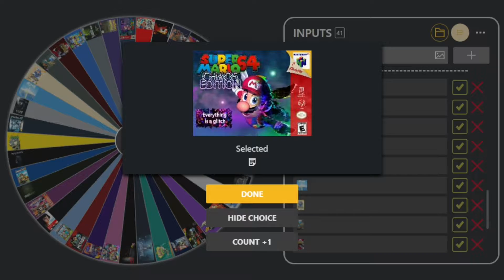BONUSODE!! - Super Mario 64: Chaos Edition (Part 3)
The Wheel of Games has decided that it's time for more chaos, Mario 64 style.

Hope you're enjoying this archive of all my old episodes!